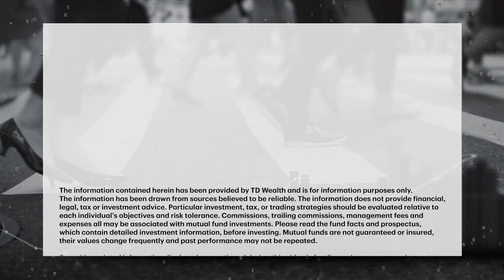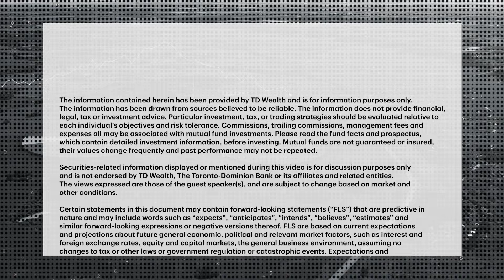Canada's economy: Still growing but losing steam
Recent data shows the Canadian economy has continued to grow this year, driven primarily by robust consumer demand. Leslie Preston, Senior Economist with TD, says while growth is likely to continue, consumer demand is likely to lose momentum.